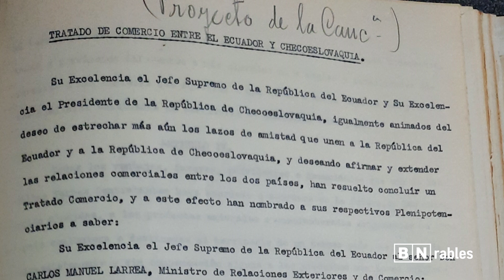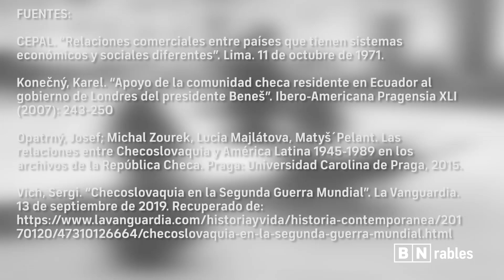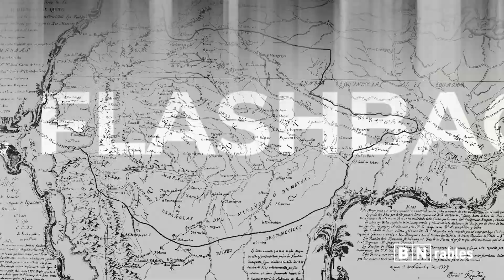Ecuador y Checoslovaquia: Historias de guerra, refugiados y comercio | El Flashback | BNrables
Hace poco me adentré al Archivo Histórico de Relaciones Exteriores de Ecuador buscando responder ¿cómo eran las relaciones entre Ecuador y la desaparecida Checoslovaquia? Y para mí sorpresa, la respuesta fue una mezcla que involucró guerras, refugiados, comercio y una tortuga Galápagos.

¡Gana una cena!

BN Producciones